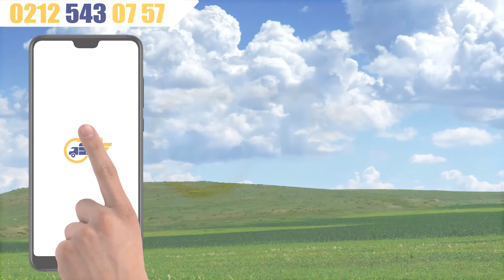Şişme Su Kaydırağı Kiralama